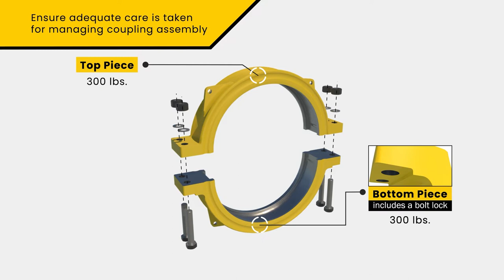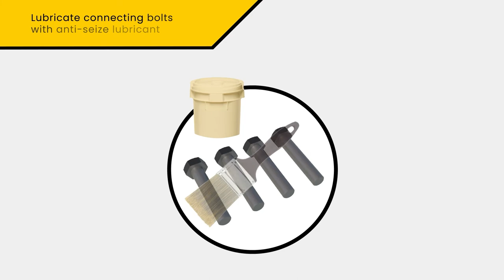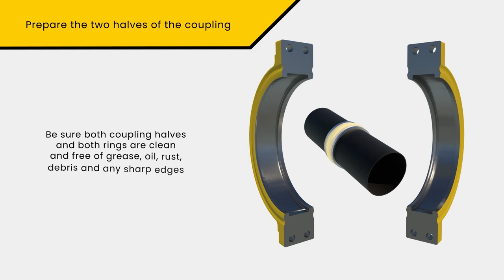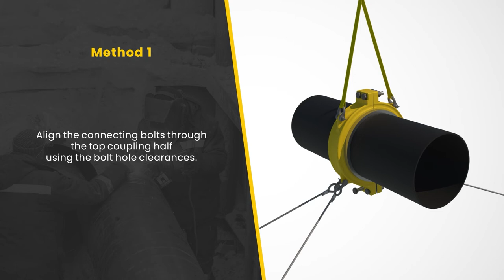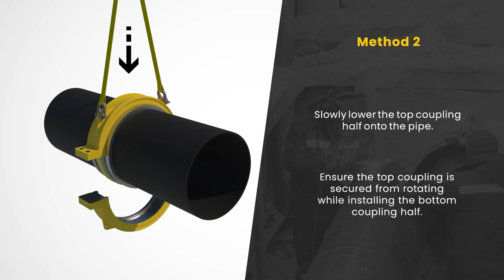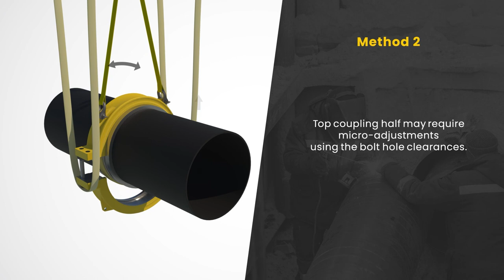Animation | Instruction Video | Mountain Buffalo "Lock-Horns Coupling"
Mountain Buffalo commissioned a tutorial to teach their customers how to install the Mountain Buffalo Products Lock-Horns Coupling for their piping system. These
couplings are designed to be applied to Mountain Buffalo Products Ring systems only.
This video will demonstrate the Quick Fit Installation Method. Please watch this video in its entirety and review the associated manual before completing the installation.